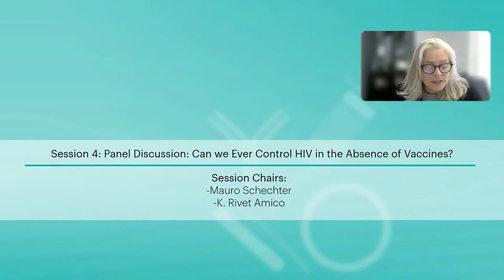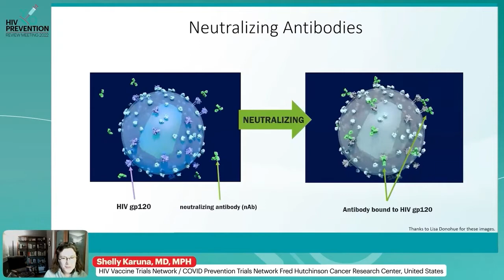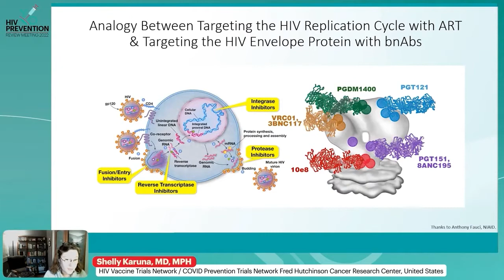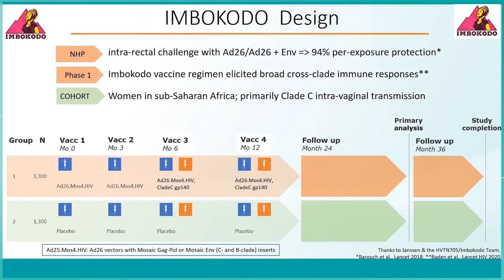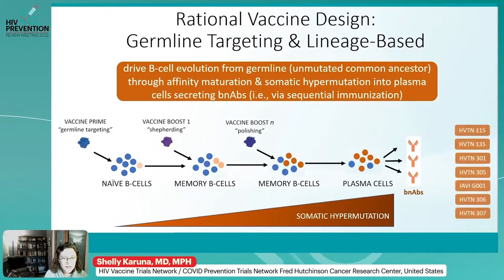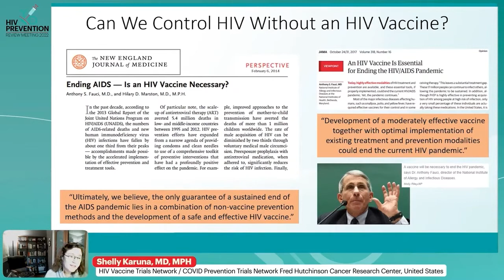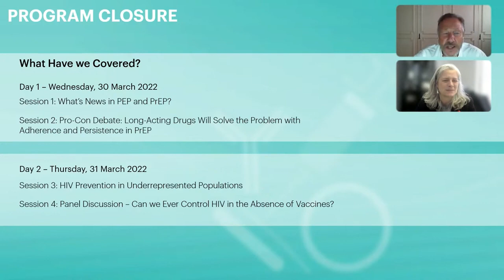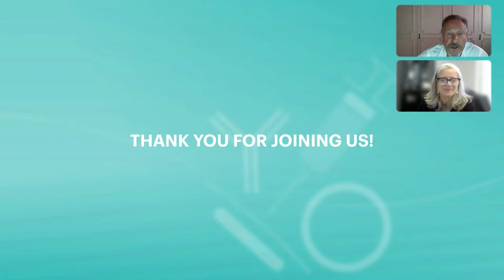Session 4: Panel Discussion - Can We Ever Control HIV in the Absence of Vaccines?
Presenters: Katharine Bar, MD - University of Pennsylvania, United States
                     Giulio Maria Corbelli - HIV Vaccine Trials Network, Italy
                     Shelly Karuna, MD, MPH - HIV Vaccine Trials Network / COVID Prevention Trials Network Fred Hutchinson Cancer Research Center, United
                     Kenneth Ngure, MPH, MSc, PhD - Jomo Kenyatta University of Agriculture and Technology, Kenya
                     Carlos del Rio, MD - Emory School of Medicine & Grady Health System, United States
                      Kathryn Stephenson, MD, MPH - Harvard Medical School / Ragon Institute / Beth Israel Deaconess Medical Center, United States

Presented in Session 4: Panel Discussion - Can We Ever Control HIV in the Absence of Vaccines?

HIV Prevention Review Meeting 2022